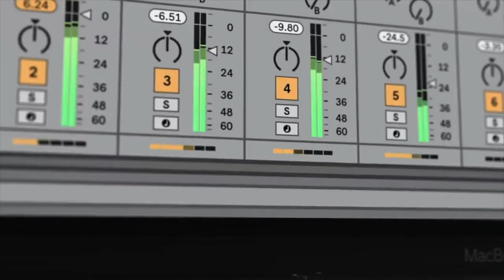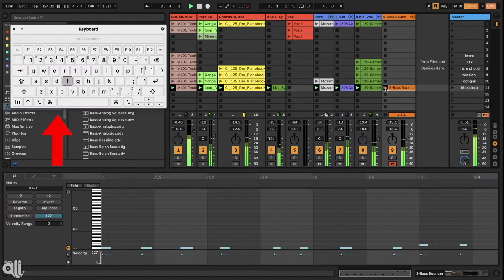Ableton Live 11 Curso de Iniciación (Nivel 1)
Este curso está dirigido a toda persona interesada en la creación sonora y producción musical, que desee aprender a producir música o sonidos mediante el programa Ableton Live desde cero, con el objetivo de que llegues a conocer desde un nivel de aprendizaje básico, el manejo de todas las herramientas que ofrece este programa de la forma más sencilla para que a tu ritmo empieces a plasmar y estructurar tus ideas y sonidos, desarrollando poco a poco las habilidades musicales que hay en ti mediante un proceso formativo práctico.